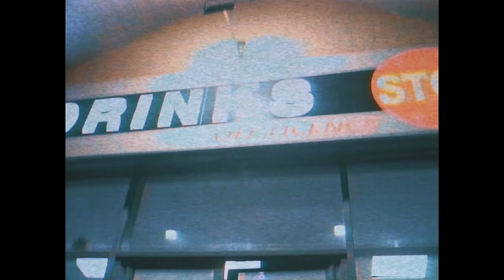TT Met - Walking Problem (Music Video)